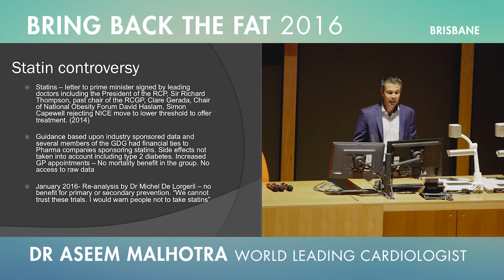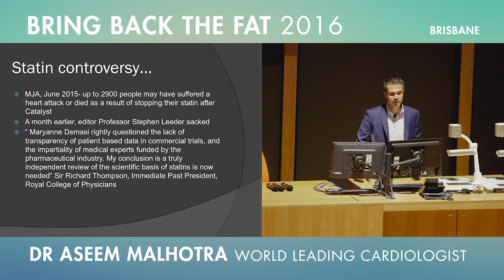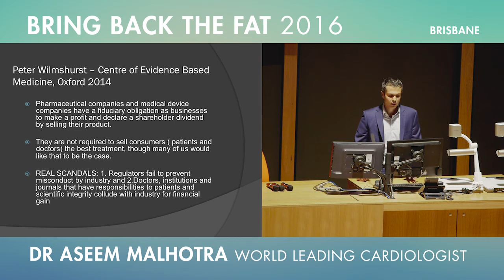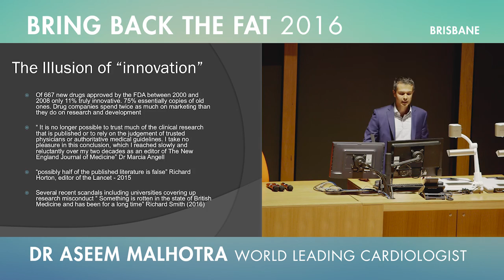Dr Maryanne Demasi applauded for exposing statin con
Leading cardiologist Dr Aseem malhotra speaking at the Bring Back the Fat seminar at the University of Qld, April 2016.

Bring Back the Fat tour with Christine Cronau, Damon Gameau, and Dr Aseem Malhotra. Seminar will be available online in a few weeks at christinecronau.com